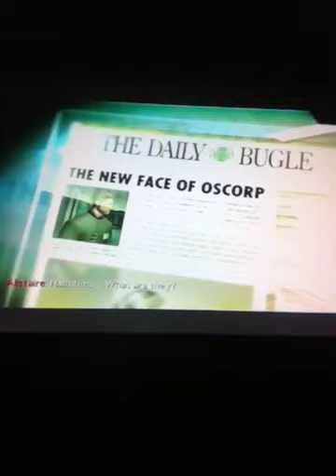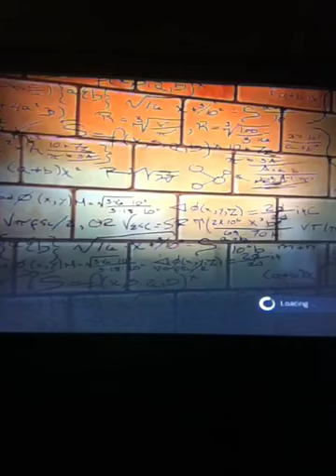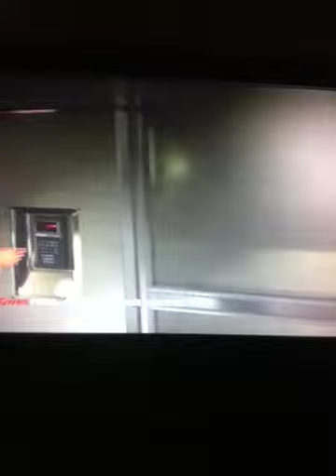Let's play the amazing spiderman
Sorry about the cut. Unfortunatley I can't redo it. So I will have to go on. Next video will be better